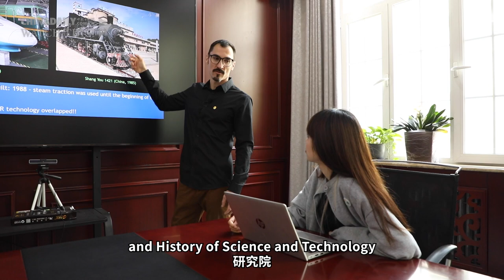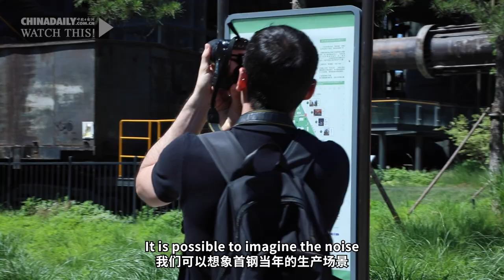Spanish scholar fascinated by industrial heritage in China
Juan Manuel Cano Sanchiz, a cultural heritage scholar from Spain, opened a window of cultural exchange in China five years ago. Juan's journey of cultural exploration extends beyond the lecture halls as he ventures into Beijing's hutongs, which he describes as a blend of "pre-modernity, modernity, or even super-modernity".